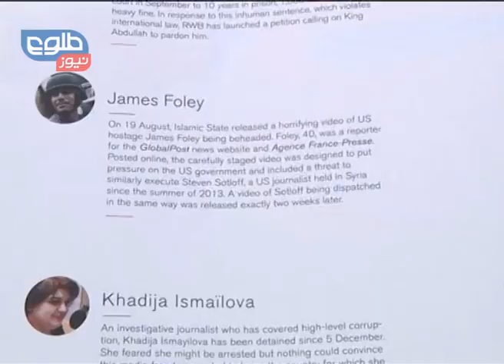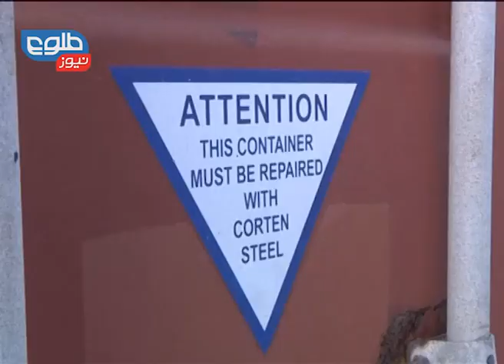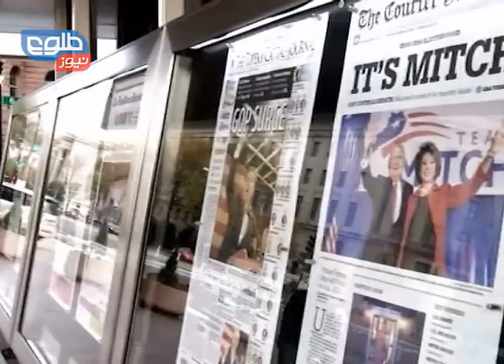TOLOnews 10PM News 16 December 2014 / خبرهای ۱۰ طلوع نیوز ۲۵ قوس۱۳۹۳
Ghani Says Cabinet Nominations to be Announced in Coming Week, Afghan Govt. Condemns Pakistan School Attack, Rula Ghani Looks to Improve Women's Public Health Services

اشرف غنی از معرفی نامزد وزیران تا ۲هفته‌ی آینده خبرداد، حکومت افغانستان حمله بر مکتبی در پیشاور را محکوم کرد، رولا غنی: در ۹ ولایت کشور پزشک نسایی ولادی نداریم